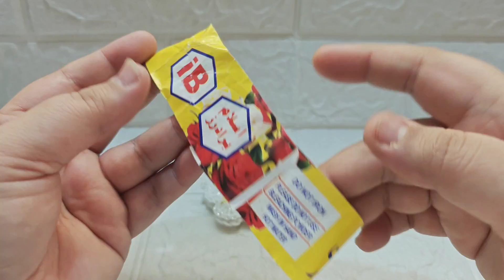How To Crochet Butterfly/ Qureshia Butterfly